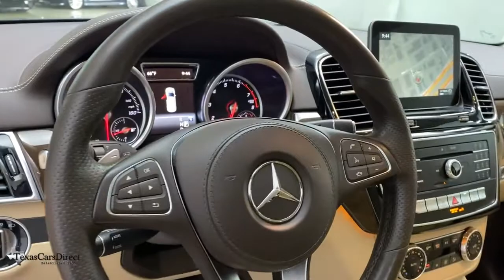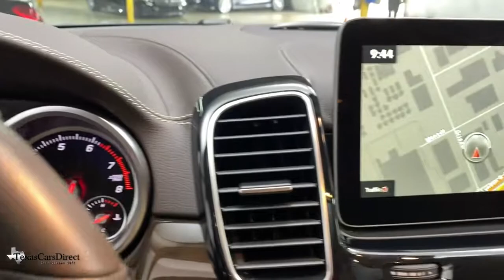2017 Mercedes-Benz GLS Dallas, Plano, Frisco, Fort Worth, Austin, TX 912369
Lunar Blue Metallic Used 2017 Mercedes-Benz GLS available in Dallas, Texas at Texas Cars Direct. Servicing the Plano, Frisco, Fort Worth, Austin, TX area.
2017 Mercedes-Benz GLS GLS 450 - Stock#: 912369 - VIN#: 4JGDF6EE3HA912369